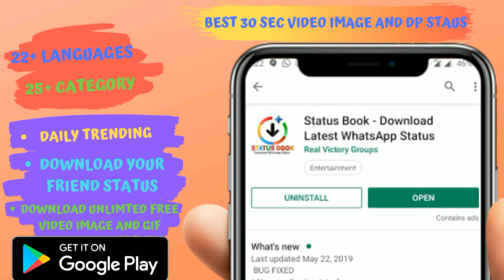Best tik Tok Ringtones, New Hindi Music Ringtone 2019 Punjabi Ringtone